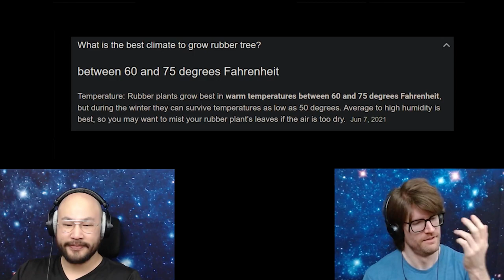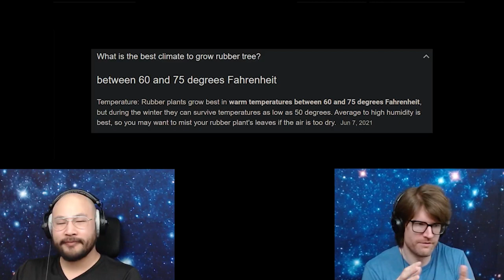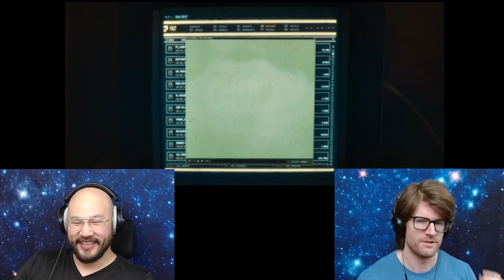Silo 1x9 | Physicists Review & Rant